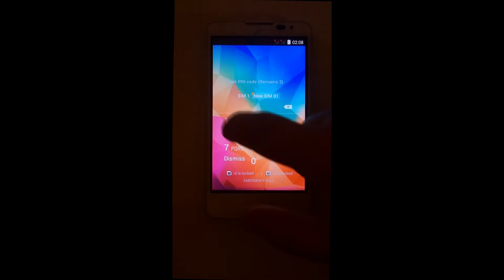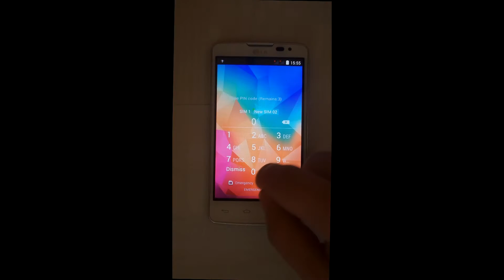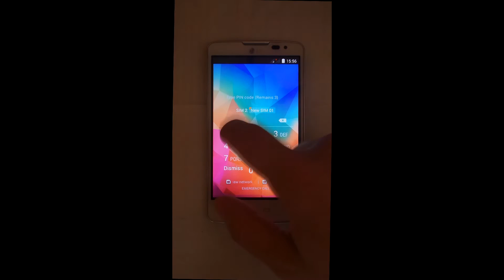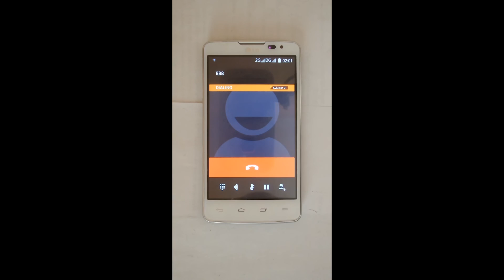LG X135 Read Codes Octoplus Box